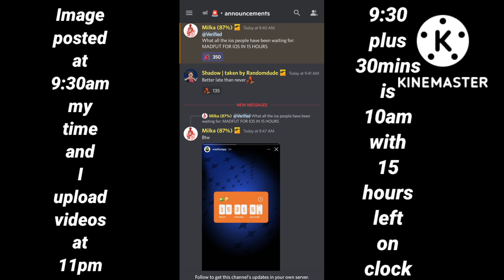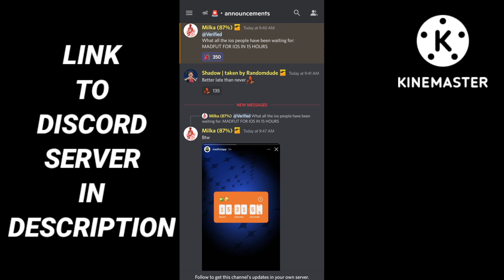MADFUT 23 IS FINALLY OUT ON IOS TODAY!?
today iOS on out is madfut 23